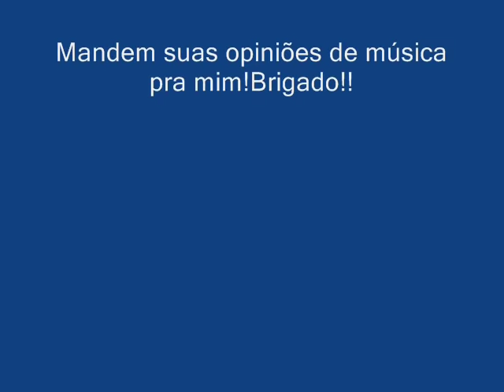Paulo Diniz - Pingos de amor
Música muito bonita de paulo diniz.letra maravilhosa,daquelas que tocam bem no fundo.